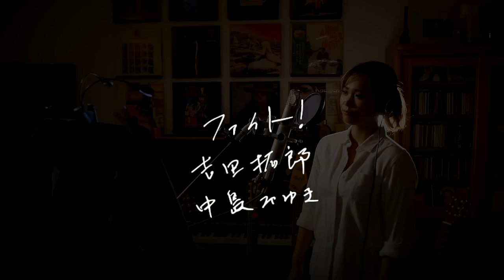ファイト！[Fight!] / 吉田拓郎[Takuro Yoshida] 中島みゆき[Miyuki Nakajima] Unplugged cover by Ai Ninomiya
この曲のメッセージを届けるために、たくさん練習して言葉を噛み砕いて行きました。
「大丈夫、あなたなら大丈夫」という気持ちをたくさん込めて歌いました。
ぜひ聴いてください。

今回のカバー、気に入っていただけましたか？！

毎回ちゃんと読ませていただいておりますので、
コメントに、リクエストや感想お願いします⭐️⭐️⭐️

Do you like my cover this time??

I’m reading all the comments, so please let me know what you think, and if you have requests, let me know⭐️

Ai Ninomiya-

Music & Movie